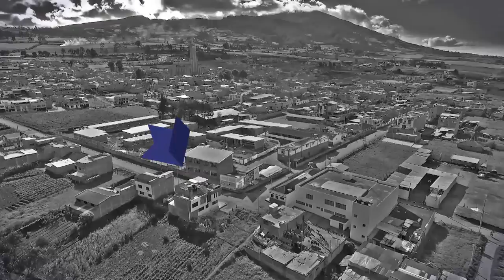Inclusión digital - I.E.M Santa Teresita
Como parte del proyecto Pasto Vive Digital la institución educativa Santa Teresita hace parte de la Red de Centros en la cual se brinda capacitación a niños, jóvenes, adultos mayores, docentes y comunidad en general.